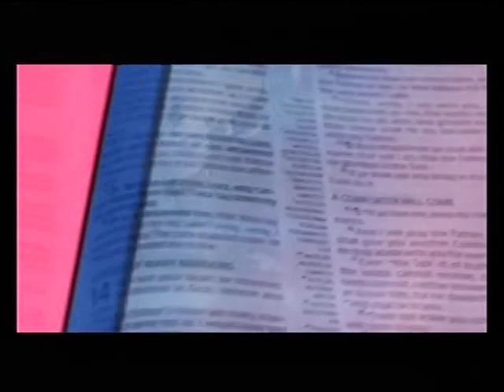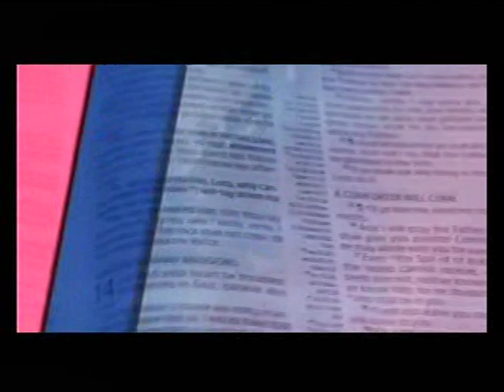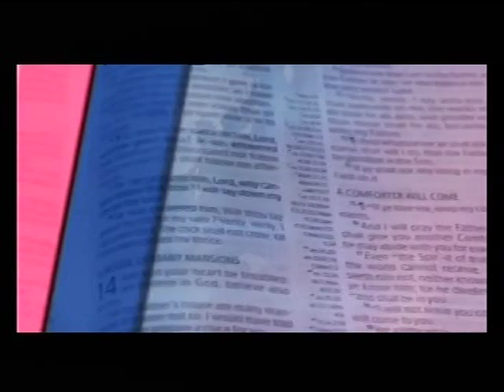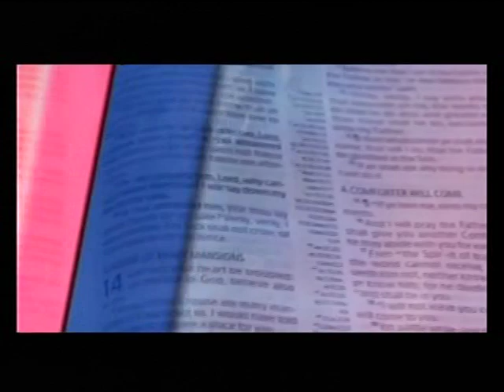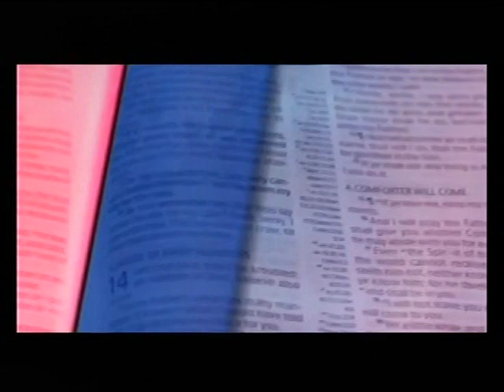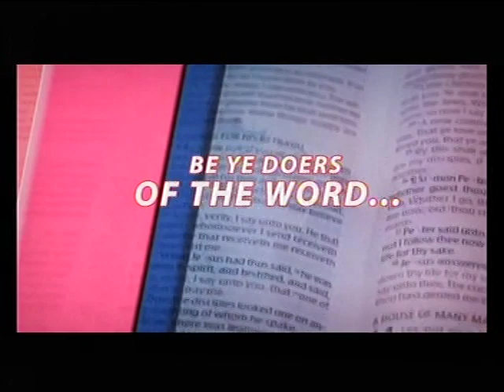DEEPER LIFE BIBLE CHURCH CHARLOTTESVILLE LIFE STREAM